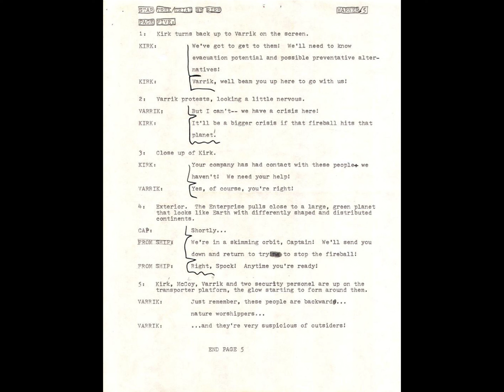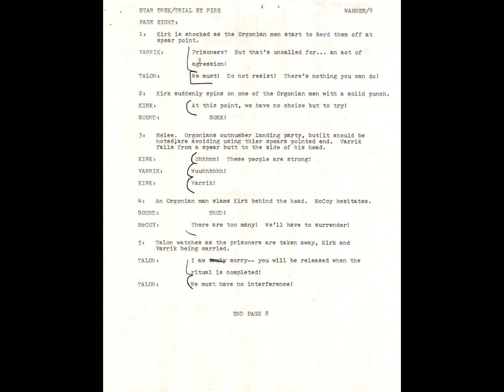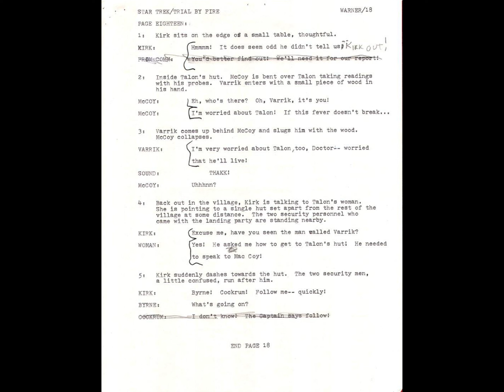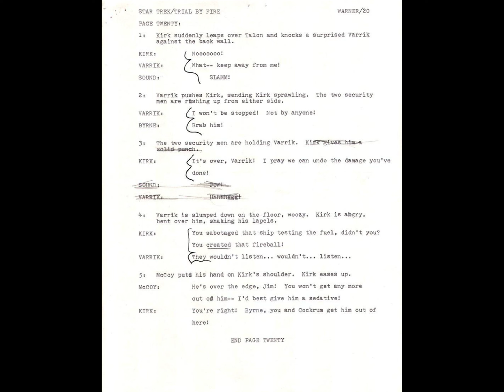Star Trek Gold Key 62 ~ Trial by Fire Script